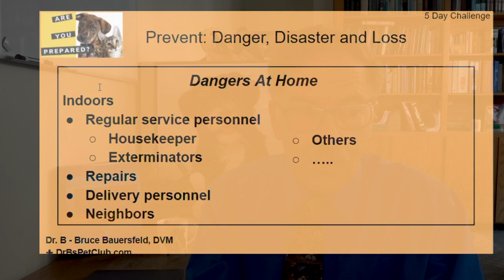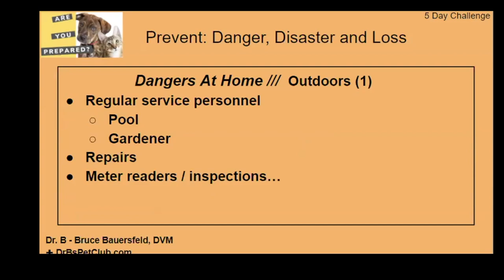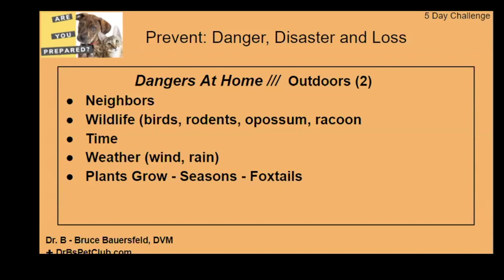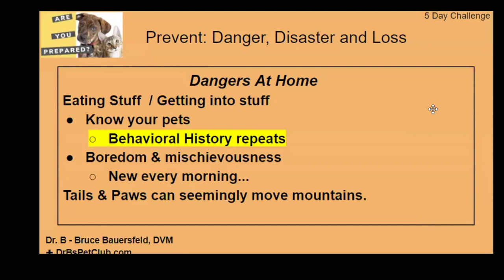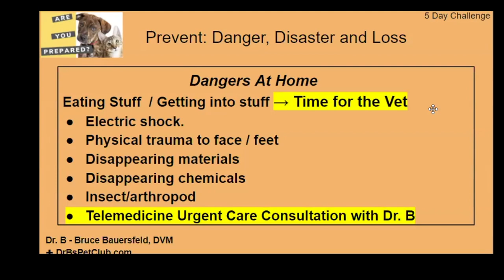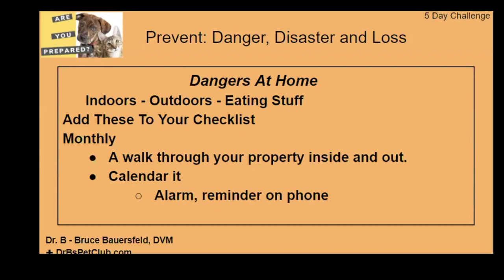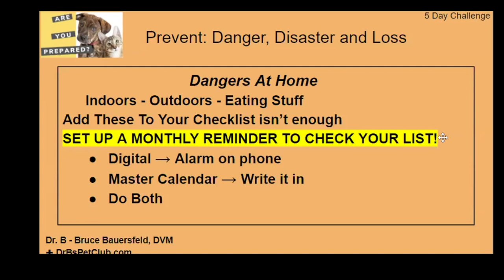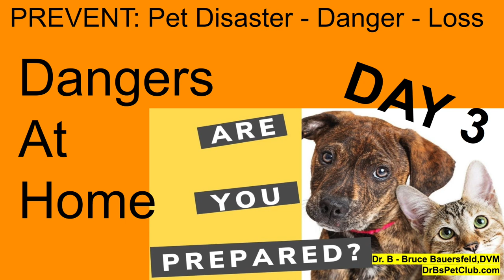5 Day Challenge Prevent Pet Disaster Danger Loss Day 3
The New 5 Day Challenge:: Prevent Pet Danger, Disaster, and Loss
If you had to leave your home, in 10 minutes, what would you do?
Could you  ACT  QUICKLY, leave efficiently, and confidently know your pets would be safe??
Have you ever discovered your pet missing? Did you know exactly what to do?
When your pet eats a sock, Christmas ornament, or strange plant, do you know what to do.
On completion of the challenge you will have the answers to these and other questions - not only at your fingertips, but also
Checklists to follow at the time most needed.
Join the challenge and make sure you, and your pets are prepared!
The Challenge will be delivered daily to your in-box.

Work at your own pace,
Work on your own schedule
Step-Up --- Join the Challenge
YOUR PETS DEPEND ON YOU
Dr. Bruce Bauersfeld has been a successful veterinarian in private practice in Southern California for over 25 years…. During that time he has helped countless patients recover from serious and debilitating illnesses.Dr B Bruce Bauersfeld

In addition, for over 18 years, he was active in animal shelter and rescue work and was the founder of “Pals for Pets Adoptions” through which thousands of pets found their way into new loving homes. As President of the Southern California Veterinary Medical Association, he was instrumental in introducing affordable pet insurance for pet owners to cope with the rising costs of needed veterinary care.